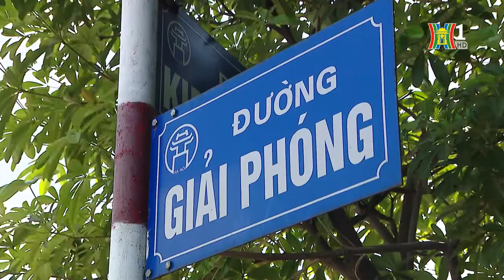Số liệu thống kê các vụ tai nạn giao thông sau 2 ngày nghỉ lễ 1/9 và 2/9 | Nhật ký 141